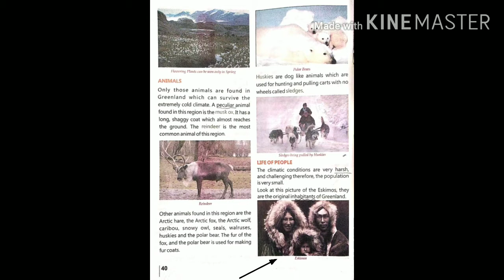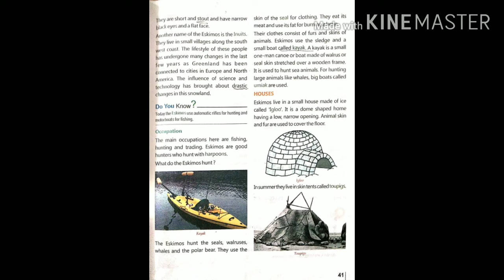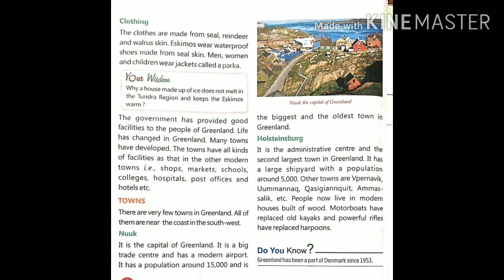SSt ||Class 5th|| Chapter -6||Greenland ||Explanation||part 2 (last part)